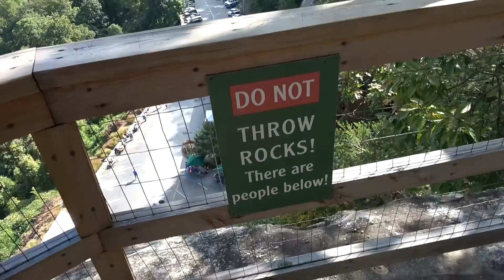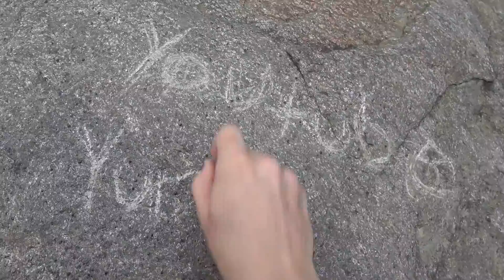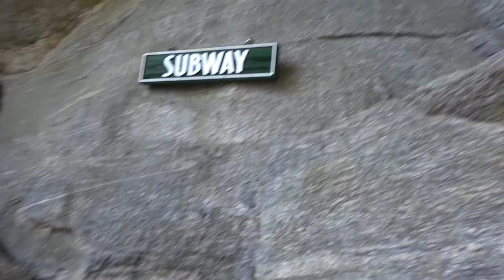Chimney Rock and Bridge garden 2016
We Explored a garden that was made on a old bridge, and then I went hiking with the family to chimney rock, North Carolina.

Later that day we stopped at olive garden and made our way back home. I havent posted in so long XD I dont know what happen.